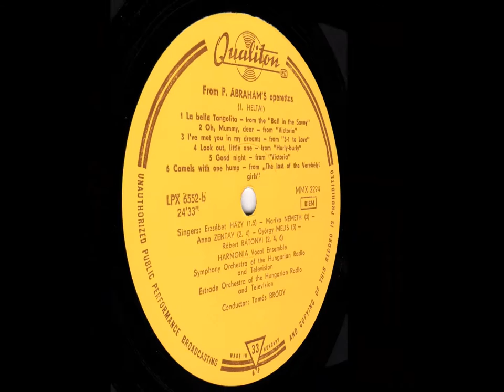Der frühe Paul Abraham (2): Lied aus „Der Gatte des Fräuleins“ (auf Ungarisch)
Es war die zweite Operette, für die Paul Abraham 1928 als Kapellmeister am Budapester Operettentheater die Musik schrieb: „Az utolsó Verebély lány“ (deutscher Titel: „Der Gatte des Fräuleins“). Das Stück entstand noch vor „Viktoria und ihr Husar“. Hier hören wir aus „Der Gatte des Fräuleins“ den Song „Kamele mit einem Höcker“ in der ungarischen Fassung: „Teve van egy pupu“.  Eine andere Melodie aus dieser Operette wurde übrigens zu Abrahams allerersten Schlager: Unter dem Titel „Bin kein Hauptmann, bin kein Offizier“ im ersten UFA-Tonfilm „Melodie des Herzens“.

Interessant auch die Schallplatte, von der ich dieses Stück präsentiere, offenbar eine Produktion, die in den 1970er/80er-Jahren für den Touristenverkauf in Ungarn bestimmt war. Auf der Hülle wird der „Bal a Savoyban“ in den Vordergrund gestellt, obwohl nur zwei, bzw. drei Titel der Platte (inklusive einem vorher in Zenebona verwendeten Lied) aus dieser Operette stammen. Auf der Hüllenrückseite wird der Titel „Operetta Highlights“ verwendet, die Titel und die Herkunftsoperetten aber auf Ungarisch aufgeführt. Auf dem Schallplattenetikett werden Titel und Werke dann nur auf Englisch gelistet.

In diesem Fall also interpretiert der in Ungarn bekannte Robert Rátonyi „‘Camels with one hump‘ from ‚The last of the Verebélyi girls‘“.